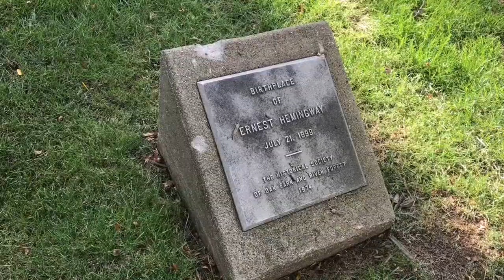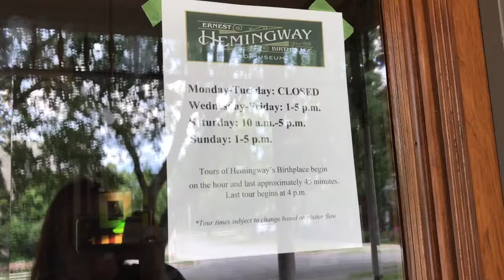Minimalist Writer Ernest Hemingway’s Birthplace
Hey guys! Join us in Oak Park, IL as we hang out at the birth home of Ernest Hemingway. Hemingway was born here in July of 1899. Come along with us as we check out his upbringing.

Parking: Street parking only. Oak Park has very odd and specific rules about parking on their streets, so be aware! We went after hours of the museum and parked right in front of the home.

Worth a Visit: If you enjoy Hemingway’s work or a literary fan in general, this is a fun stop. The house is enormous and quite beautiful. The house is a museum, so check for their hours. You can walk where Hemingway walked! The Ernest Hemingway birthplace is located at 339 N. Oak Park Ave in Oak Park.